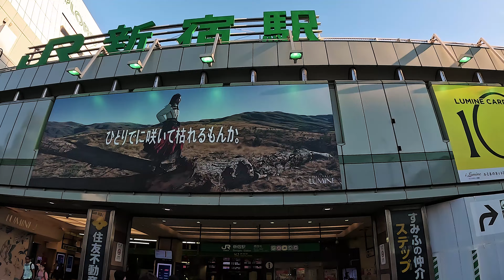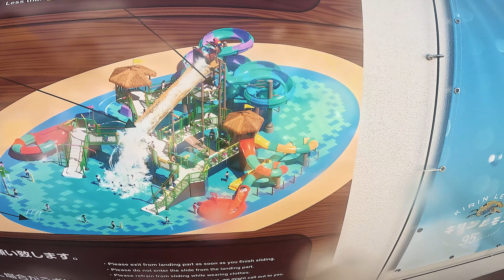Played with my friend in Yomiuri Land, Tokyo.よみうりランド, 東京.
Played with my friend in Yomiuri Land, Tokyo.
Thank you so much Noble for giving time.
よみうりランド, 東京.